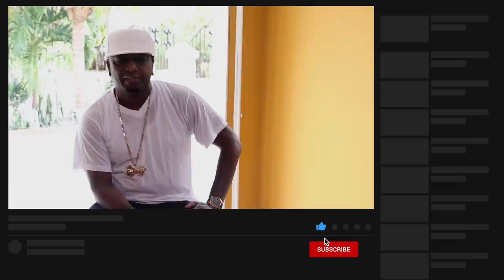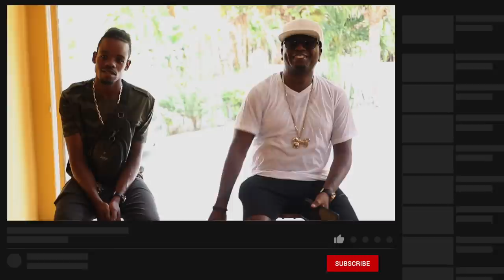Selector PINK PANTHER shares his STORY 🇯🇲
Legendary dancehall Selector Pink Panther of Black Cat sound shares his musical journey and story